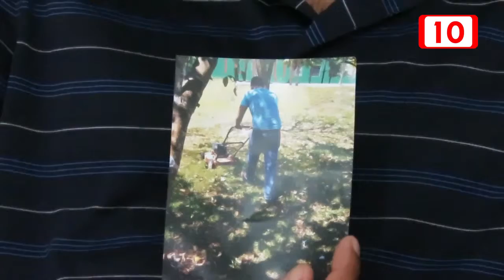Despiden injustificadamente a un discapacitado del DIF